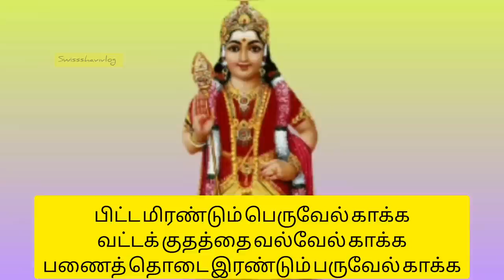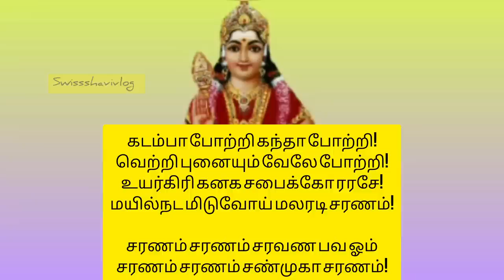|கந்த சஷ்டி கவசம் பாடல்| Kandha sasti kavasam lyrics in Tamil|soolamangalam sisters|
Hai Everyone,
Hope u all enjoyed watching this video. Thank u so much for watching my videos. Keep supporting me always. Feedbacks are most welcome. Kindly share ur suggestions.

This kantha sasti kavasam song is from devotional songs sung by soolamangalam sisters.
"Murugan thunai"

Always keep supporting us.
with lots of love
from
swiss shavi vlog